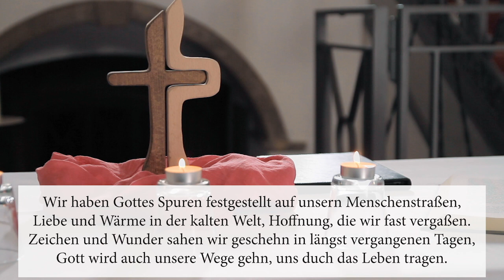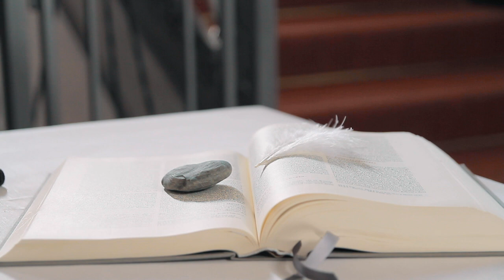Gottesdienst 26.04.2020 - Sara Burghoff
Lieder:
1. Menuet Gothique - Leon Boellmann
2. Wir haben Gottes Spuren festgestellt
3. River flows in you